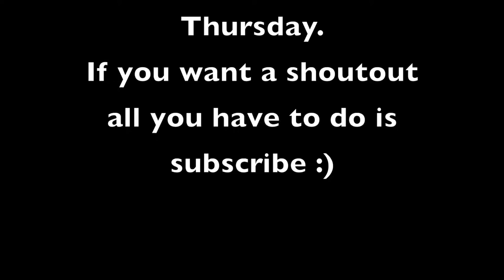Meanwhile In Canada *girl juggles on unicycle*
Here are some clips of me juggling clubs on my unicycle.

I give a shout out every Thursday to one of my subscribers.